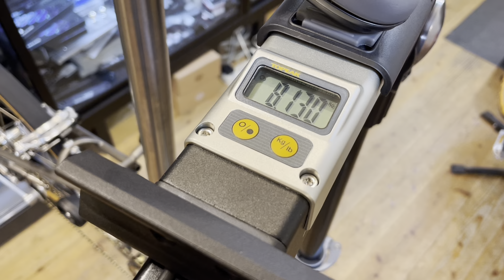Vol.181 T Line に迫る軽さ。 妙に軽いBROMPTON スーパーライトモデル S4EX が、、、イケてる件。。。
【LORO Tube SNSアカウント】

【24時間いつでもお買い物いただけるオンラインストアー】
動画でご紹介させていただいたパーツ・車体などを販売中！

◉LOROサイクルワークスオンラインストア-2nd⬇︎

◉LOROサイクルワークスオンラインストア⬇︎

◉BROMPTONジャンクション神戸オンラインストア⬇︎

●BGMは下記より利用させていただいております。